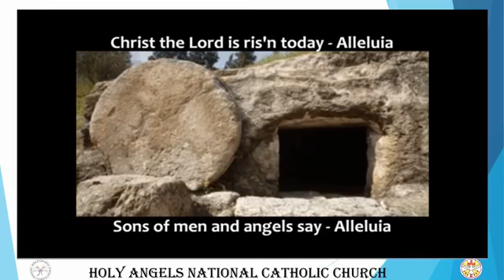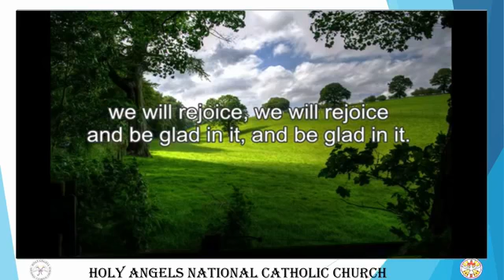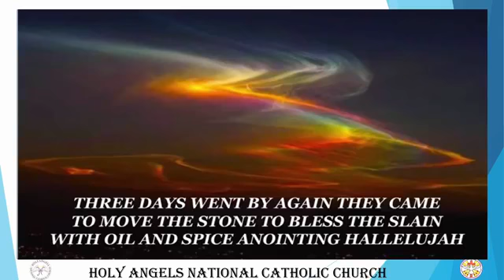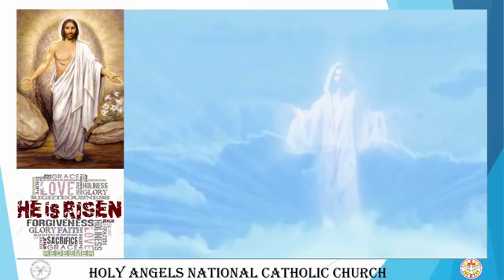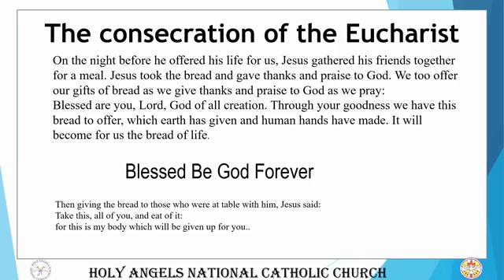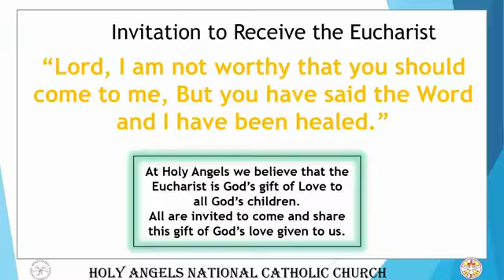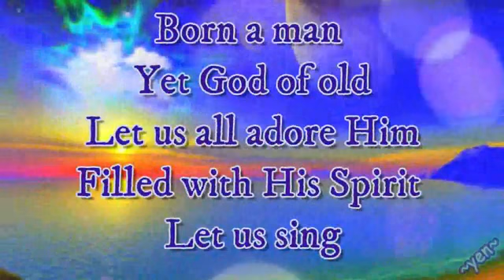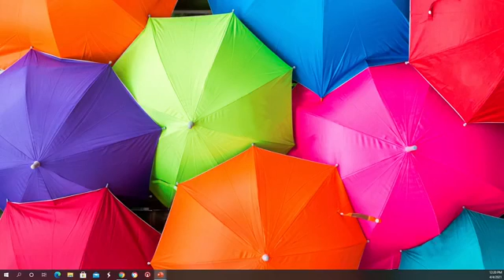Holy Angels FL | Easter Sunday April 4, 2021